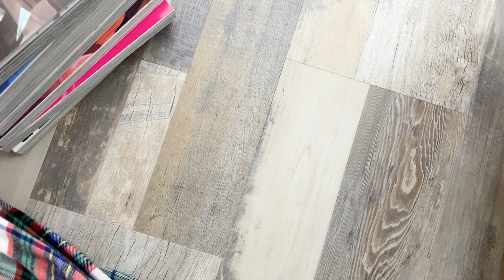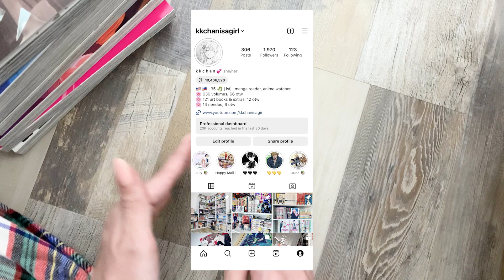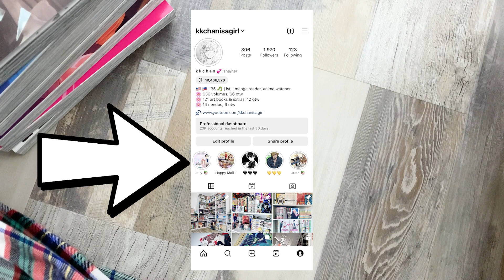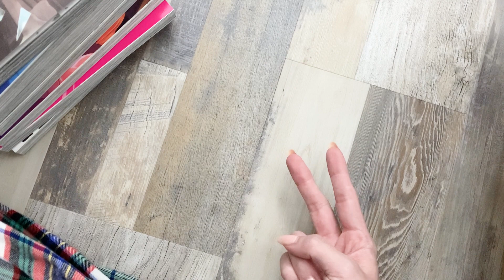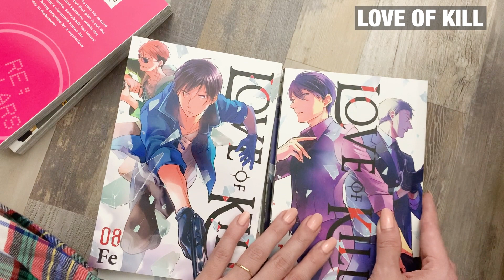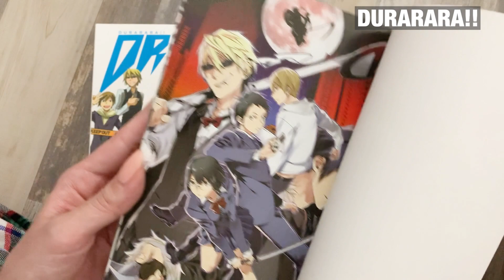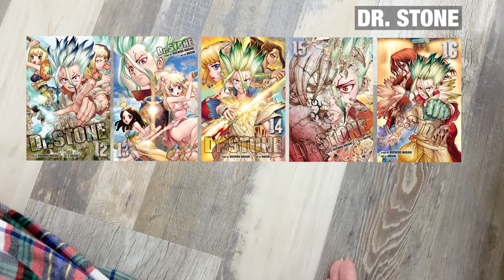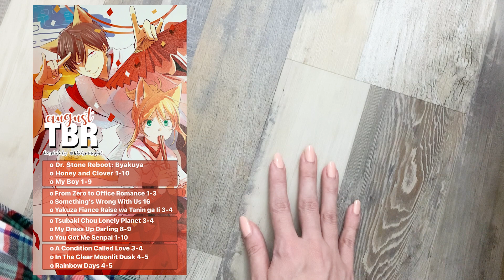July Manga Reads 85 volumes | My Monthly Reading Log 📚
Here are my manga reads from July, timestamps below!! Changing the format moving forward to a quicker overview of all the series I read during the month with just a few series highlighted that I want to talk about a bit more. Hope you enjoy watching!

Timestamps:
00:00 Intro & New Format
03:02 July Reads OVERVIEW
05:40 July Reads HIGHLIGHTS
05:55 Love of Kill
07:36 Durarara!!
10:12 Dr Stone
12:37 August TBR & Outro

Here's a list of the series I read!

DID NOT ENJOY:
Red Hot Revenge
Anyway, I'm Falling in Love with You 1-5

IT WAS OK:
Itadakimasu, wa Koi no Aji
Honey So Sweet 1-8

I ENJOYED IT:
Farewell Upon a Blank Page
Do You Still Take Me for Better or for Worse? 1-8
Dance Dance Danseur 7-8
Restart 1-2
I Hear the Sunspot 1-6
Please Be My First Boyfriend
Since When Do Guys Find Divocees Attractive?
Dr Stone 7-26
Durarara!! 1-4
DRRR!! Saika Arc 1-3
DRRR!! Yellow Scarves Arc 1-3
DRRR!! Re;Dollars Arc 1-7

I REALLY ENJOYED IT:
Love of Kill 8-12
Kimi no Koe 4
Shojo Kon 1-2
Risei O Sutete, Dōkei O Daku 1
Tokyo Revengers 10-12

(´• ω •`) ♡